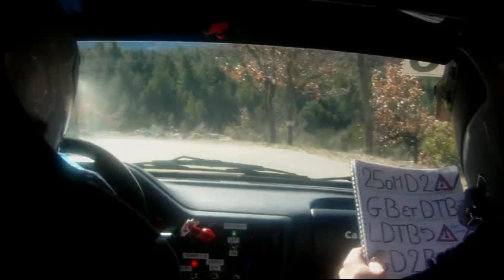VAISON 2014 ES-4 POINTAS